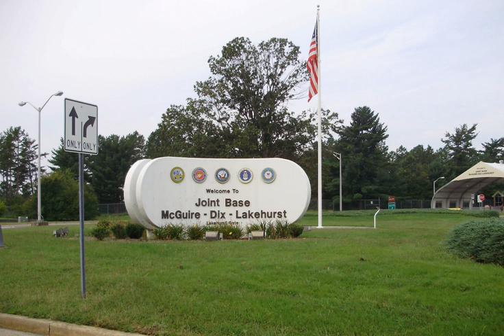Naval Air Engineering Station Lakehurst | Wikipedia audio article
00:01:34 1 Overview
00:01:43 1.1 History
00:04:08 1.2 Aviation training
00:06:05 2 Tenant organizations
00:06:53 3 Naval Support Activity Lakehurst
00:07:27 3.1 Background

- Socrates

SUMMARY
Lakehurst Maxfield Field, formerly known as Naval Air Engineering Station Lakehurst (NAES Lakehurst), is the naval component of Joint Base McGuire–Dix–Lakehurst (JB MDL), a United States Air Force–managed joint base headquartered approximately 25 miles (40 km) east-southeast of Trenton in Manchester Township and Jackson Township in Ocean County, New Jersey, United States. It is primarily the home to Naval Air Warfare Center Aircraft Division Lakehurst, although the airfield supports several other flying and non-flying units as well. Its name is an amalgamation of its location and the last name of Commander Louis H. Maxfield, who lost his life when the R-38/USN ZR-2 airship crashed during flight on 24 August 1921 near Hull, England.When it was consolidated with McGuire Air Force Base and Fort Dix in October 2009, it became the naval component of JB MDL – a United States Air Force–controlled installation – and was placed under the 87th Air Base Wing. However, as with all joint bases, the installation receives support services from the previous installation authorities. Thus, Lakehurst Field is also provided certain services from Naval Support Activity Lakehurst (NSA Lakehurst), whose commander also serves as one of two Base Deputy Commanders.
The field was the site of the 1937 Hindenburg disaster.